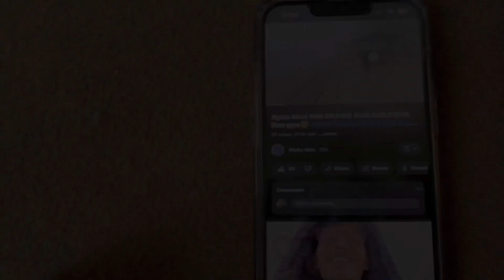Subbu ka superhit dance😃|| @vishuvatsvlogs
Subbu ka superhit dance

Apna fav part jarur comment kree

vishuvats_1407